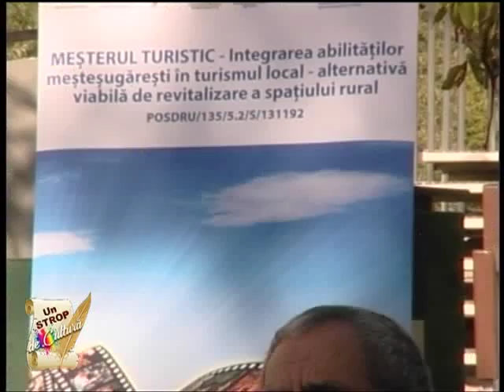Un strop de cultura - Mesterul Turistic - 18 09 2015 - partea 1 - ww.columnatv.ro